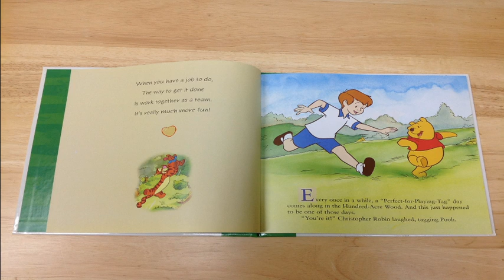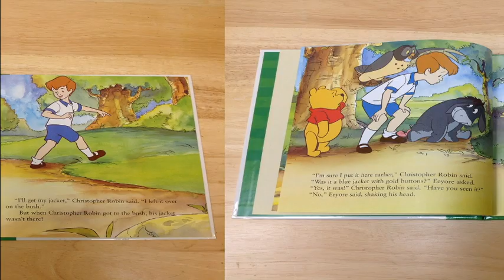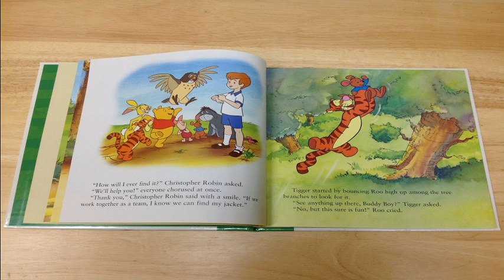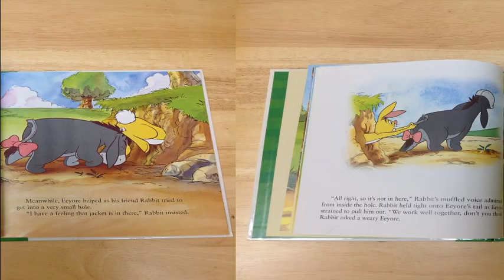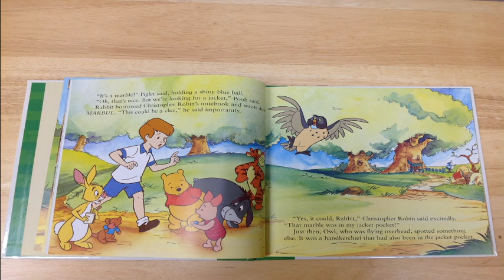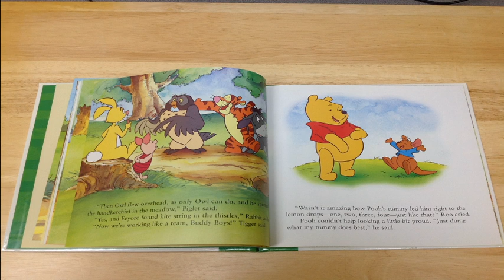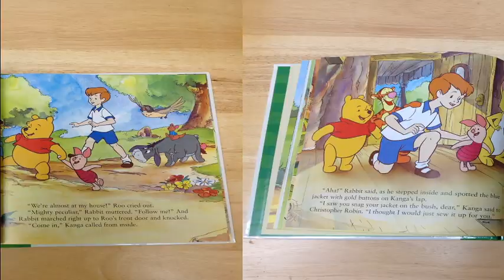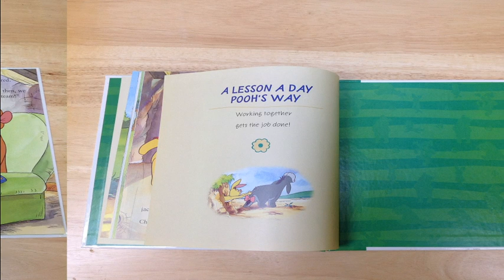Disney's Winnie The Pooh Hooray for Teamwork Read Aloud (Book 12)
Follow the Friends in the Hundred-Acre Wood as they learn that teamwork will make possible any task, even finding Christopher Robin's jacket.